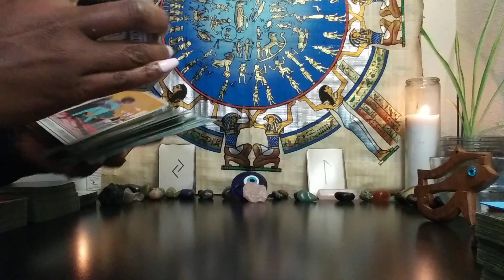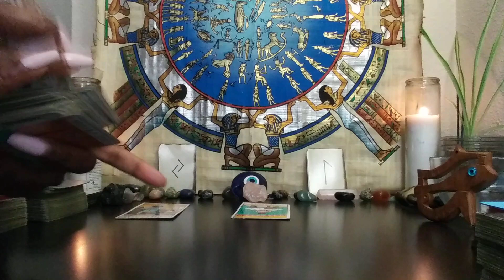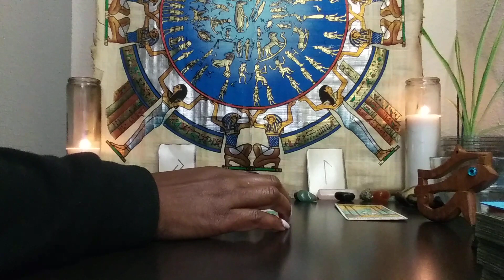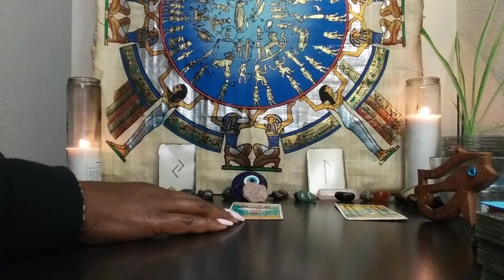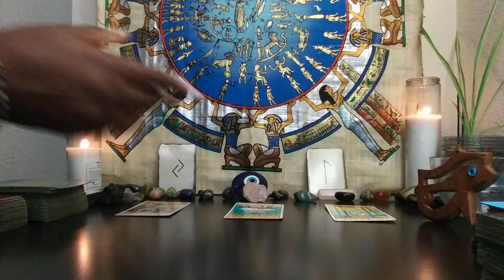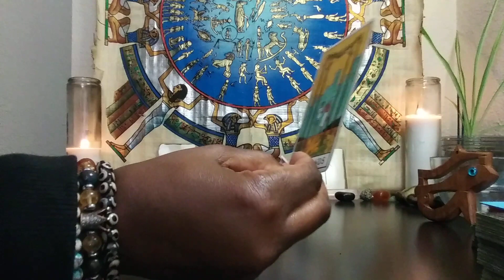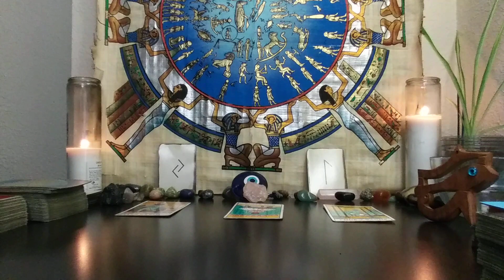SCORPIO♏: SILENT ENEMIES READING🕵🏾‍♀️ DECEMBER 2021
1) 1 Email Question $25
2) 30 Minute Reading $125 about you and your personal concerns. $150 asking about you and 1 other person.
3) How They Feel About You Spread $150 this can be about 1 family member, boss, lover, landlord, etc. $175 asking about you & two other people
4) Finding New Love Spread - $125 - This reading will provide guidance on how to find new love
5) North Node/South Node Reading $100 (without natal chart info) - Your soul's purpose in this life and how your past life can help you get there
5) If you want to discuss your recorded reading after you've seen it,the phone rates are as follows:

1*) Natal Chart Analysis &Tarot Reading- $200 -PULL CARDS FOR EACH HOUSE(AREA OF LIFE) AND COMPARE AGAINST CURRENT PLANETARY ALIGNMENTS
2*) Natal Chart Analysis -$200 and up - 3 areas of concern
3**)Career Analysis $100 - By using your birth chart, I can locate your natural gifts & talents so you make money in a career you're passionate about!
4***) Shadow Side Analysis - $150 - helps with healing and/or why you are stuck, addictions concerns, anger, guilt, depression, etc.
5***) North Node/South Node Analysis $150 - Your soul's purpose in this life and how your past life can help you get there
6*) 3 MONTH PERSONAL COACHING PACKAGE $350 INCLUDES: Natal Chart Analysis, (1) 30 MINUTE READING + (1) 30 MINUTE PHONE CONSULT PER MONTH FOR 3 MONTHS